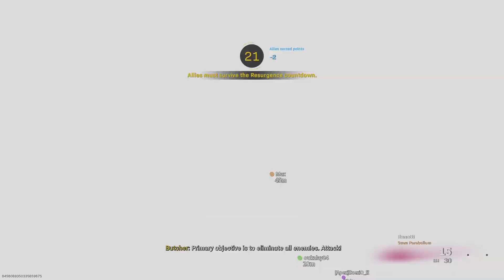6KILL REBIRTH ISLAND WIN 14.07.2022